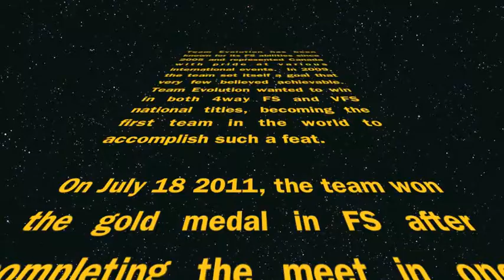Nationals 2011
Team Evolution's highlights from Canadian Nationals 2011 at Edmonton Skydive Center